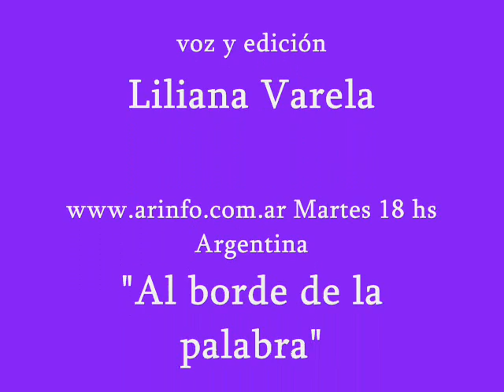Poema de Ursula Pinillos-voz Liliana Varela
Poema de Ursula Pinillos de Perú en la voz de Liliana Varela